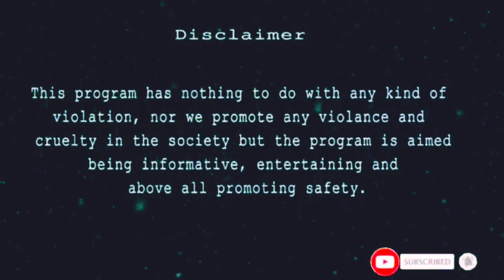AMD 7.62x39 information +Testing/